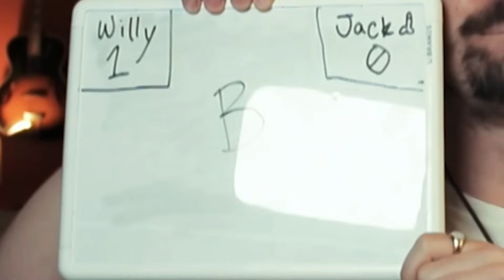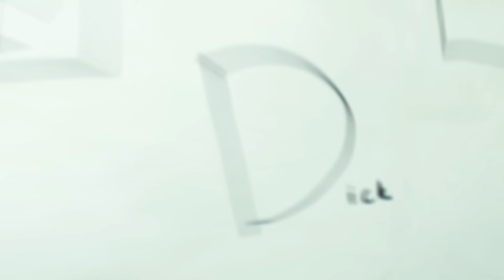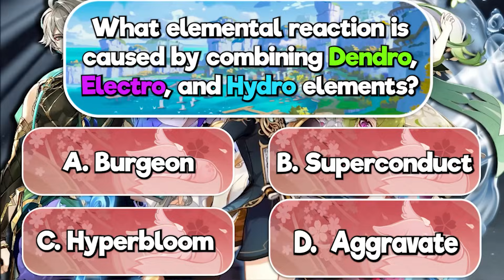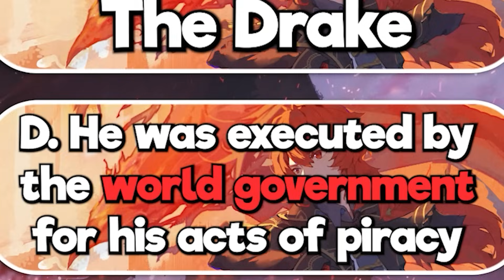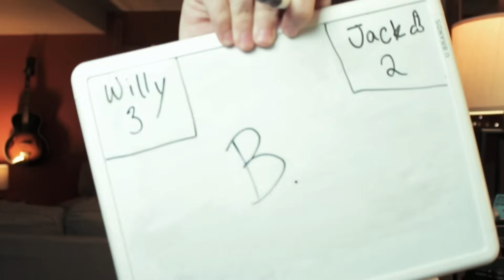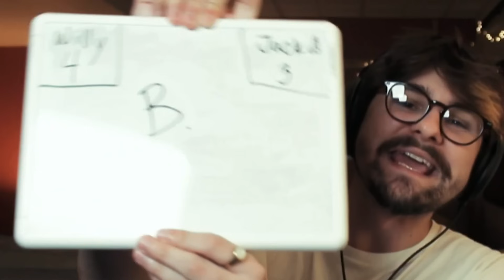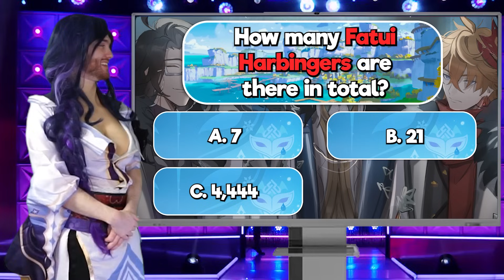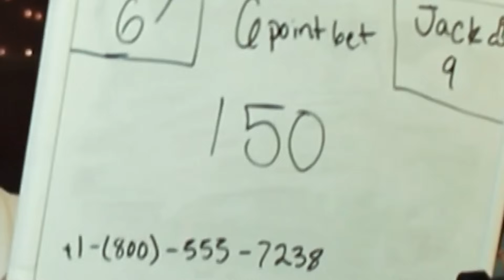Giving Genshin NOOBS An Impossible Quiz